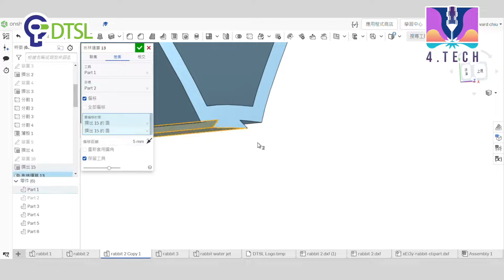DTSL 4.TECH 打印🐰全盒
可能係世界上第一個糅合四種先進技術 (3D 打印 x 鐳射切割 x 水刀切割 x LED UV 打印) 的賀年全盒！

仲記得農曆新年的時候，我們糅合四大技術製作一個新穎的玉兔全盒！影片播出之後收到好多人查詢到底係點整。分享一向係我做人嘅宗旨，所以我已經剪輯咗條影片同大家分享！

想知道玉兔全盒係點樣糅合四大技術 (3D 打印 x 鐳射切割 x 水刀切割 x LED UV 打印) 的賀年全盒？

DTSL Group (樂探索科技集團) 是香港領先的 3D / LED UV 打印，鐳射 / 水刀 切割，STEM 教育 及 IT BYOD 服務供應商。以快樂探索的創科精神，多年來為各行各業的客戶提供多國名牌創新科技產品，以及量身定制的專業服務和解決方案。